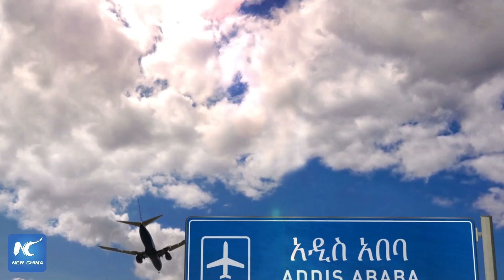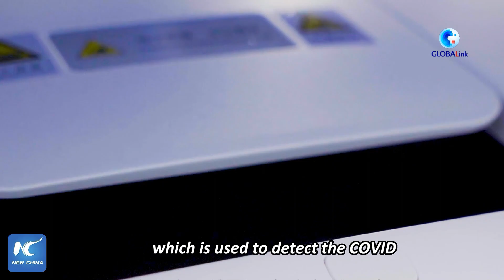GLOBALink | China's Huo-Yan air lab helps Ethiopia in COVID-19 fight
A nucleic acid testing lab in Addis Ababa Bole Int'l Airport can conduct up to 1,000 COVID19 tests per day and deliver results 3 hours before passengers get on board. The lab, co-operated by Chinese and local engineers, are a great help in Ethiopia's COVID19 fight.